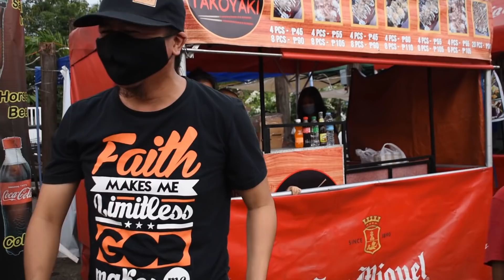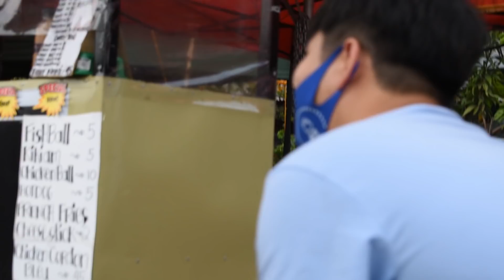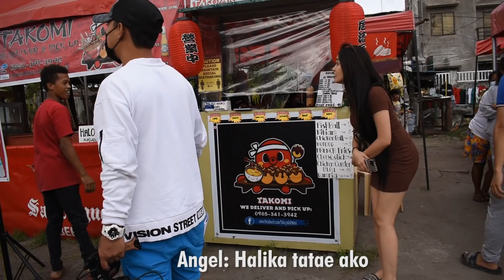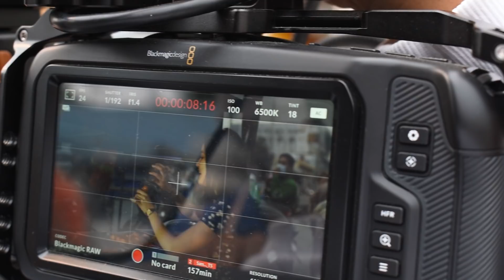KAHIT SAAN MAN TAYO MAG PUNTA | IINGATAN KA - SY TALENT ENTERTAINMENT